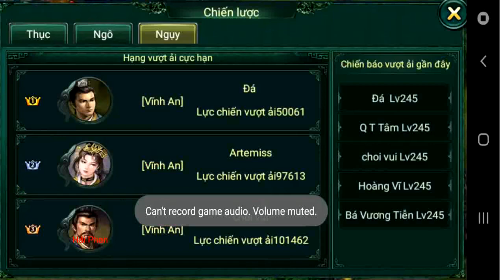Tổng hợp clip gamer trên group Cộng Đồng Ngọa Long Mobile - Phần 6